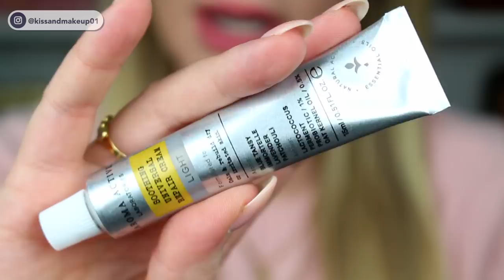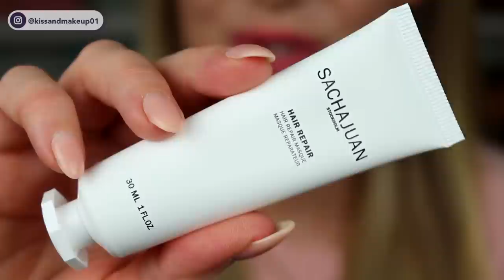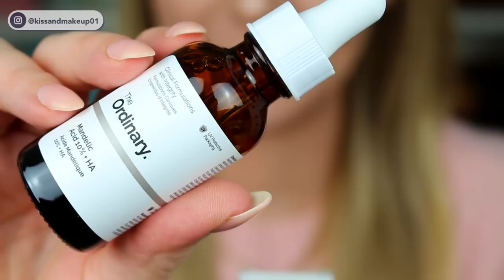APRIAMO INSIEME IL CALENDARIO DELL'AVVENTO LOOKFANTASTIC 2022!!!!!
Apriamo assieme tutte e 25 le caselle del nuovo calendario dell'Avvento Lookfantastic 2022! Che cosa ne pensate?